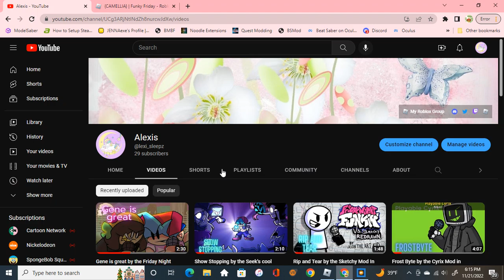Track Star by the Baby blue brother Mod In Roblox Funky Friday